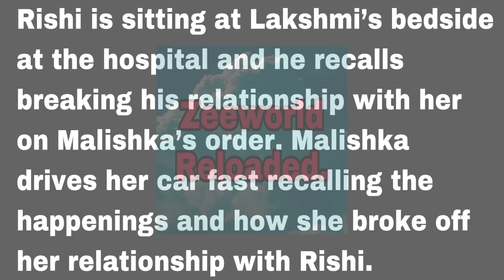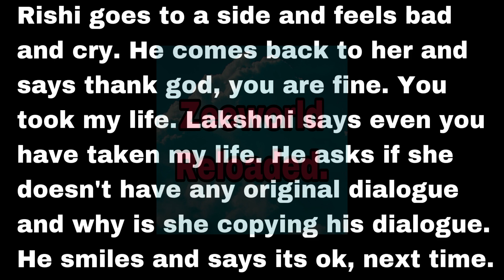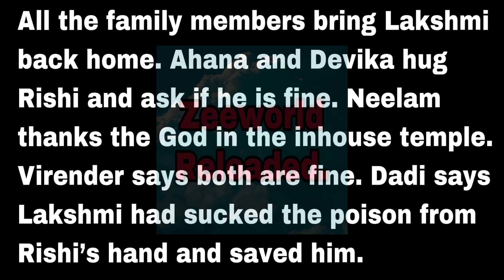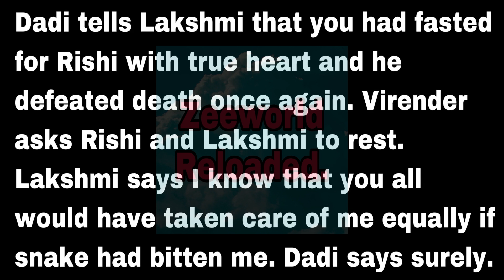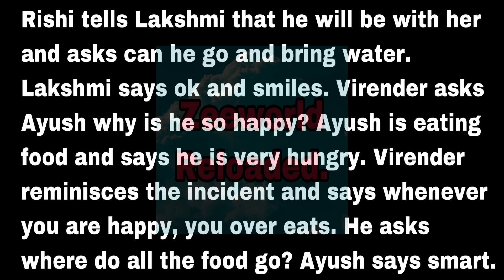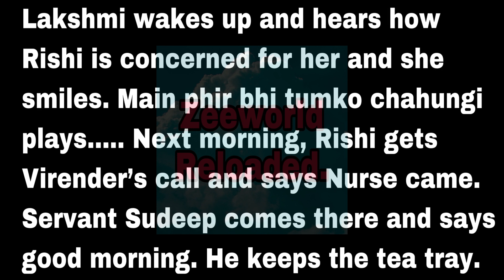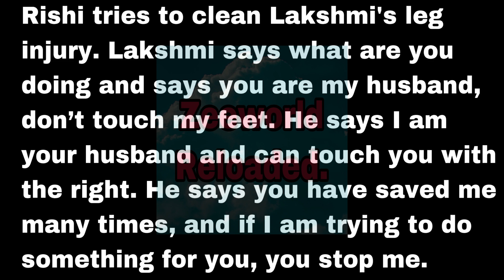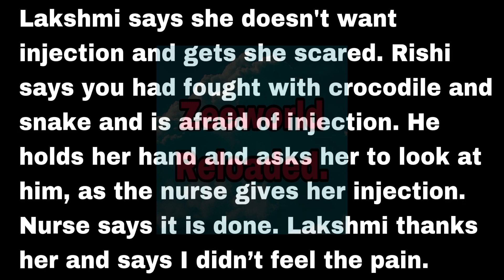Unfortunate Love: Rishi Begins To Take Care Of Lakshmi After She Returned From The Hospital.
Malishka is still angry with Rishi but it is good for Lakshmi and Rishi’s love story.